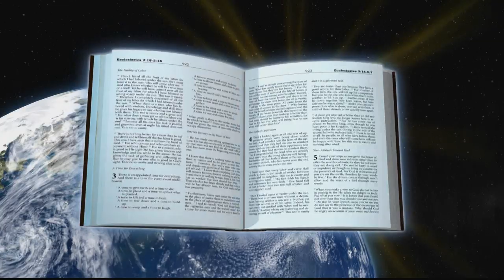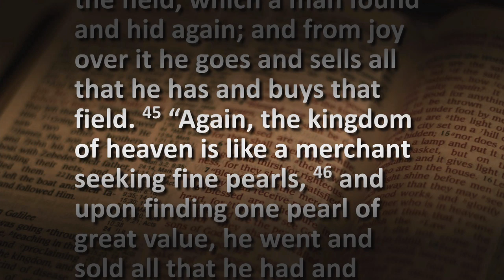"Pearl of Great Price"